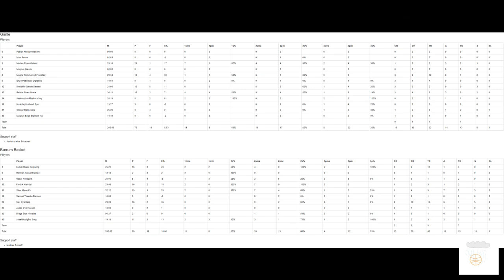Gimle - Bærum Highlights | 21.10.2023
Magne er tilbake i rødt etter noen år i blå!
Rottete kamp generelt.